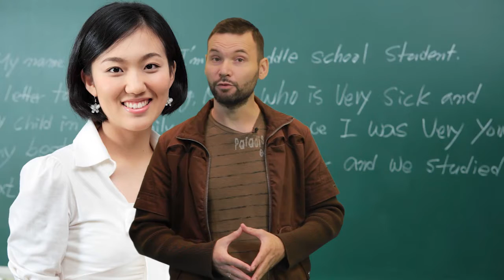Странности жизни в Корее. «Де факты от де Юры»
О том, что жизнь в Северной Корее для большинства человечества кажется закрытой и непонятной, дело привычное. Но как оказалось, у её соседки, Южной Кореи, тоже есть чему подивиться. К примеру - занятия в школах. В Южной Корее школьники младших классов занимаются с 9-ти утра до шести вечера, а ученики старших классов и вовсе заканчивают школьный день в 10-ть вечера. В этой программе вы также узнаете, что еще кроме занятий обязаны сделать школьники в Корее, как церкви привлекают к себе прихожан, как государство помогает беременным и что такое трудоголизм по-корейски.